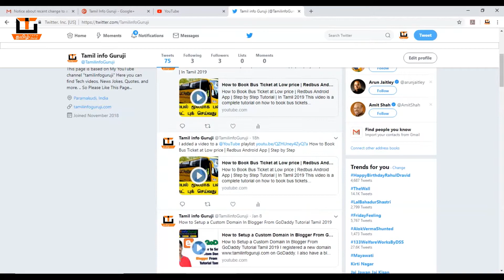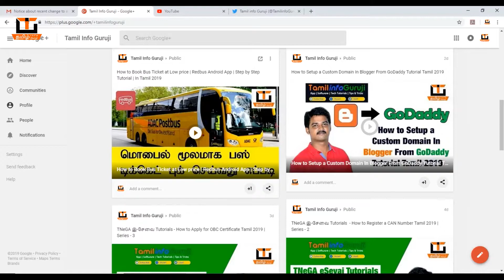YouTube New Update 2019 | January 31 - தான் கடைசி தினம்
After January 31st, the ability to automatically post YouTube activity (uploads, liked videos, etc.) on Twitter and Google+ will no longer be available.